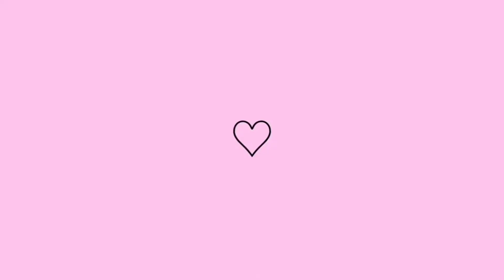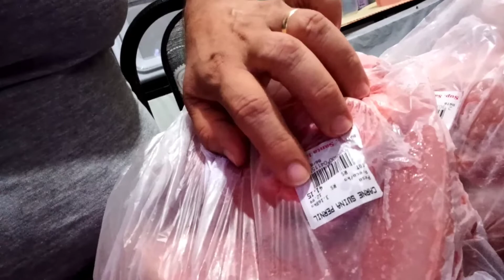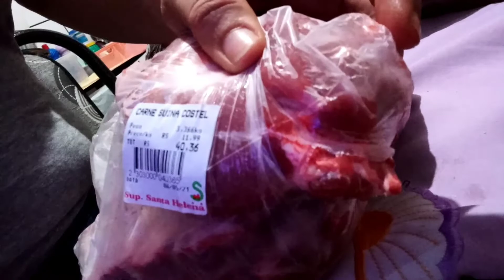vlogs compra no centro, realizei o sonho.